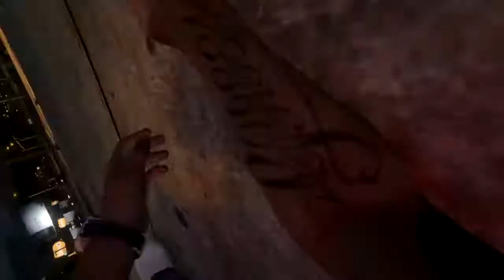Feel Better HAMA ep2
Directed by Joshy Posh Esq
Produced by Agents of NOSH